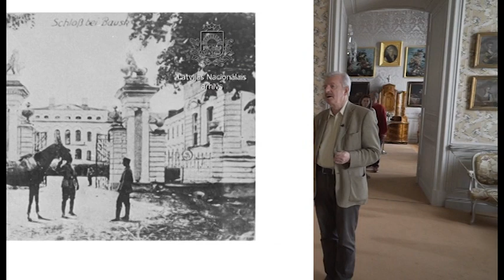"Latvijas stāsti" - Rundāles pilī (07.09.2019.)